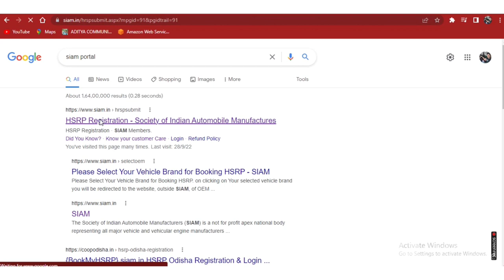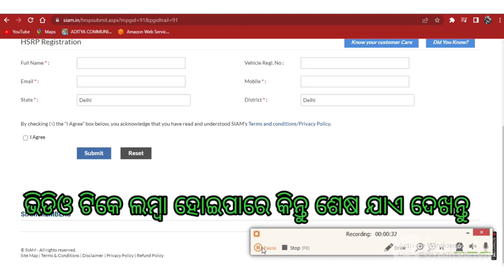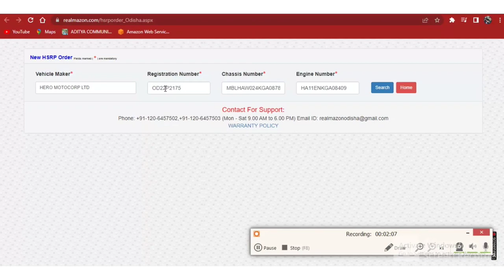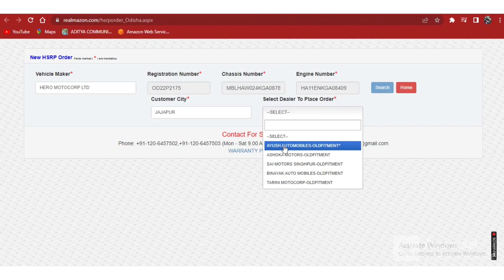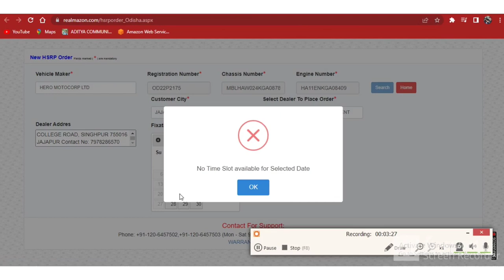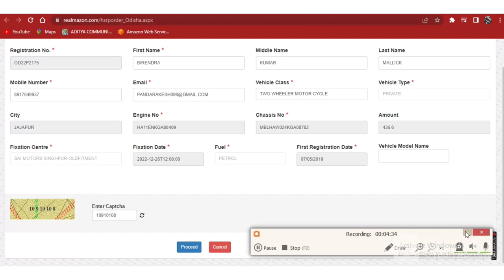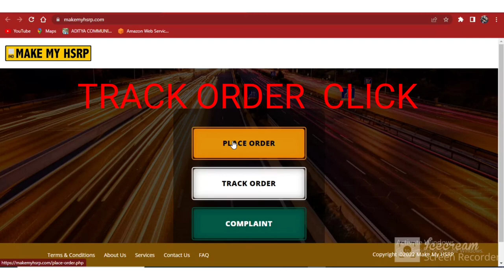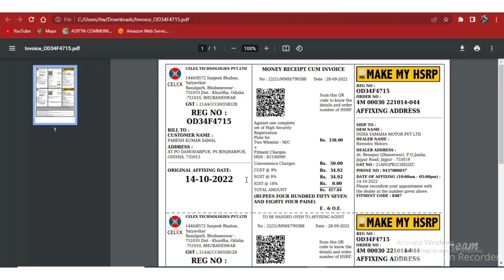ଯଦି ଏଭଳି ସମସ୍ୟା ଥାଏ ଭିଡ଼ିଓ ଦେଖ High Security Number Plate All Error Problem Solved HSRP online 🙏🙏